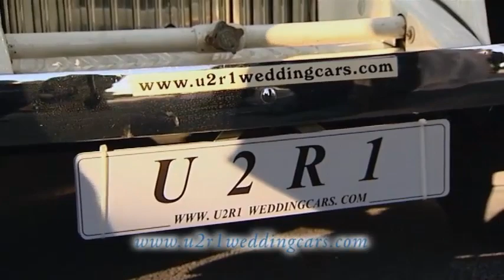U2R1 Wedding Cars - PROMO1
U2R1 Wedding Cars offer the finest selection of vintage and luxury wedding cars and wedding limousines for hire in the West of Ireland. We can provide a perfect car to match any wedding theme and budget. Have a look at this short video.